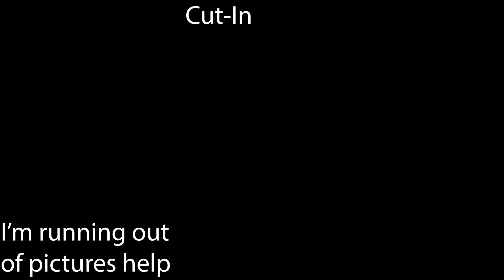Ghostbusters - MEP part 31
Hey I feel- kind of good about this! Hey improvement!

I mean- not messing up wise. I'm not actually that proud of the result-
(Still no thumbnail tho bc I don't feel THAT good... y'know)

Tag: None, tag is channel name in title
Ngl I'm surprised it's not closed yet-
But here it is if you're interested
Story/Extra: Yeah read the script if you wanna know, I'm feeling lazy rn and don't want to type for like-

an extra 2 minutes .-.